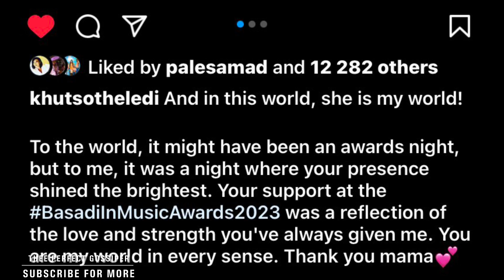Khutso Theledi’ Won her first Award after a decade in the Radio industry